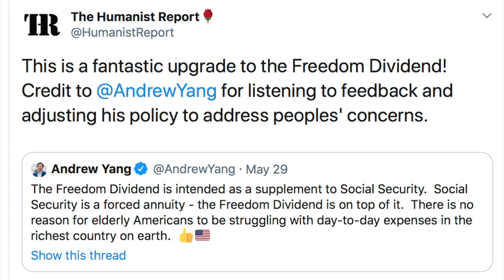Emotional Campaign Moment Demonstrates How Genuine Andrew Yang Is